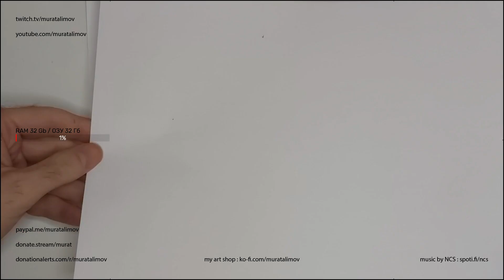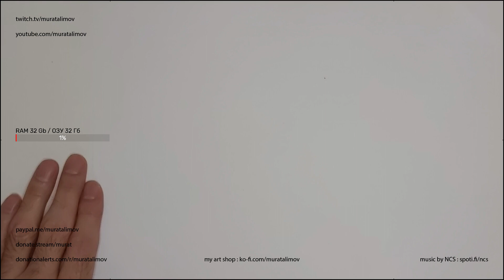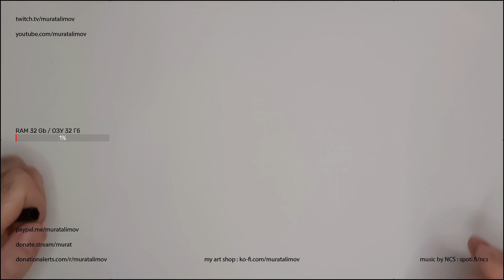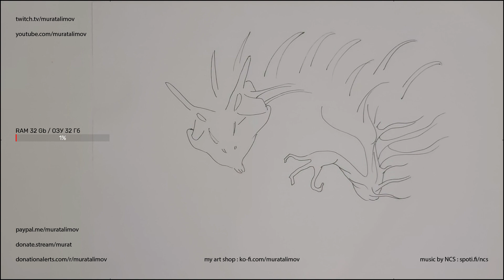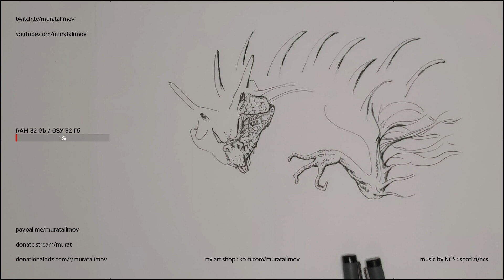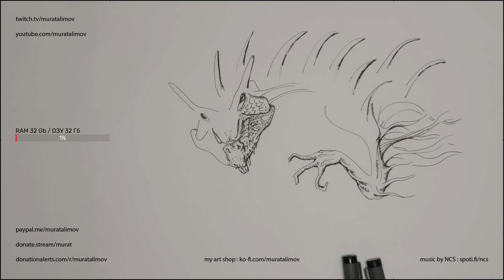#042 Dragon | stream recording - запись стрима (Rus/Eng)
Murat Alimov, graphic artist (Almaty, Kazakhstan, Qazaqstan)